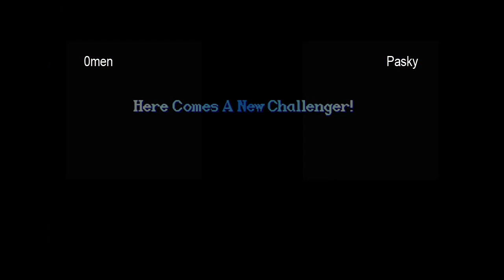0men vs Pasky - 8-10-2013